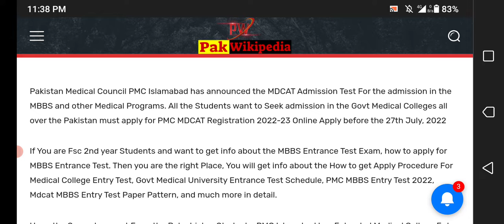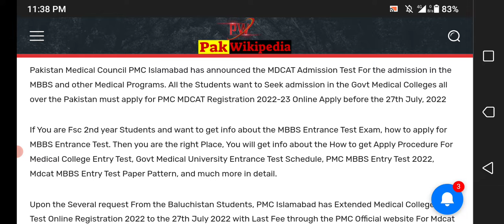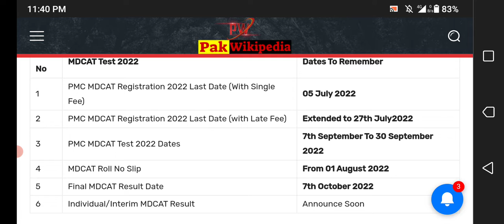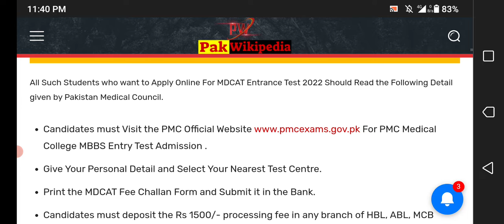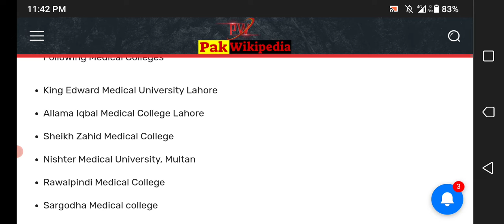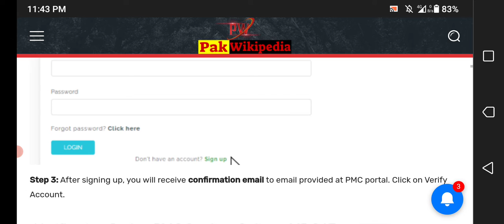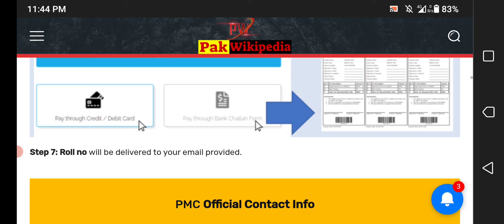PMC MDCAT Registration 2022-23 Online Apply[ New Dates] | MDCAT MBBS Entry Test Schedule 2022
Pakistan Medical Council PMC Islamabad has announced the MDCAT Admission Test For the admission in the MBBS and other Medical Programs. All the Students want to Seek admission in the Govt Medical Colleges all over the Pakistan must apply for PMC MDCAT Registration 2022-23 Online Apply before the 27th July, 2022.

MDCAT MBBS Entry Test Schedule 2022

For females what's app group